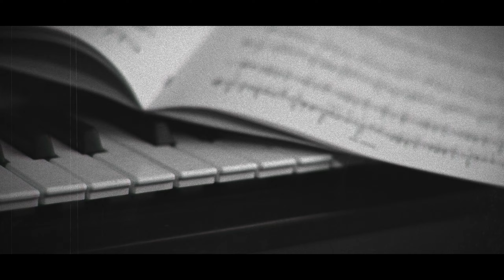OMORI - OMORI (ALTER) -- METAL REMIX BY J-TRIGGER (SPOILERS)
It all ends.

After many, MANY requests, I finally caved and decided to make the final OMORI cover (at least for now), and what better way to end it than the final boss theme and on SPOOKY month? This one took me a while, it wasn't easy to translate this into my own style but after months of work, I finally got it to a point that it is now my favorite remix that I have made for this game.

This game was so special to me, and literally changed the course of my life, I can't thank you all enough for going on this journey with me. And of course, thank you OMOCAT for creating such a beautiful world that resonated with me.

Original composition by Pedro Silva
OMORI made by @OMOCAT143
Extra OMORI cutscene footage also by OMOCAT
Everything else arranged, produced and performed by me